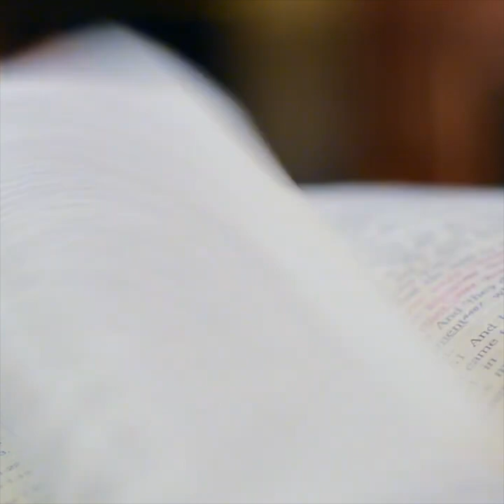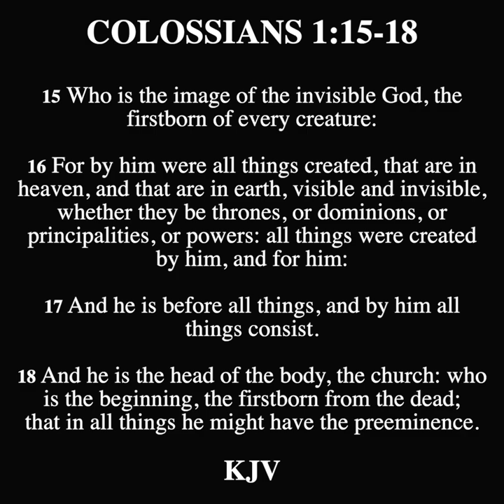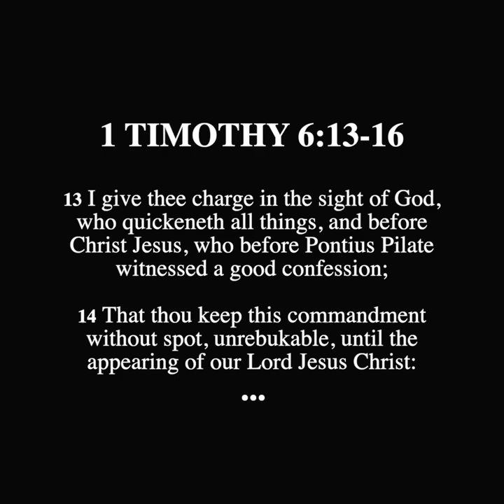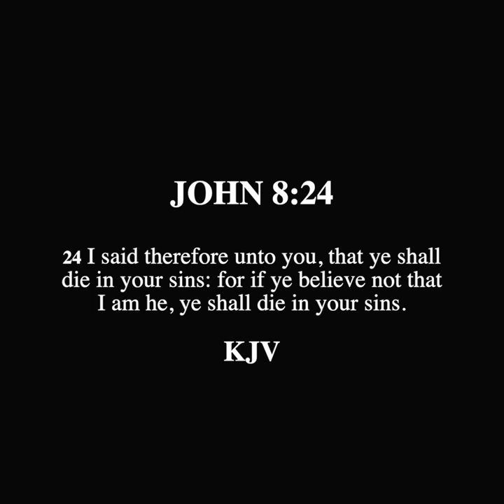SCROLL - JW's Point About Jesus Being "Firstborn"